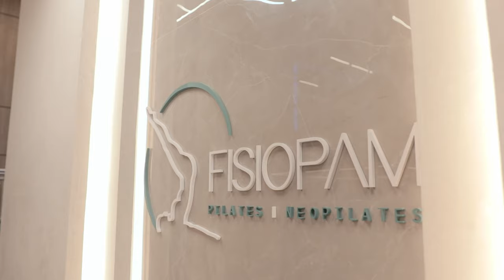FISIOPAM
Filmagem e edição: Marcello Cunha